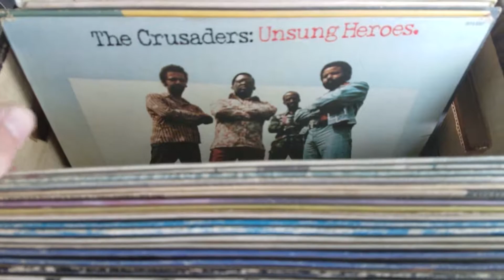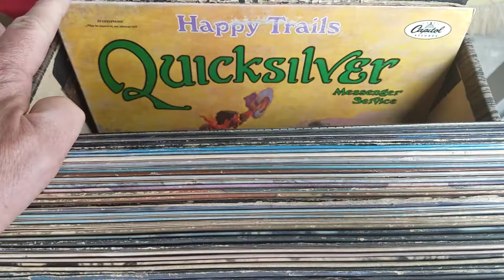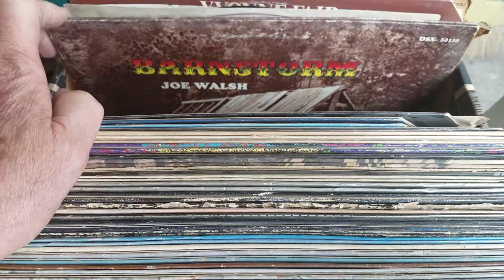VINYL 1969 -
Some of my old records.